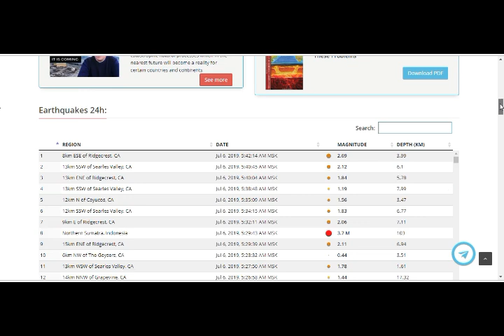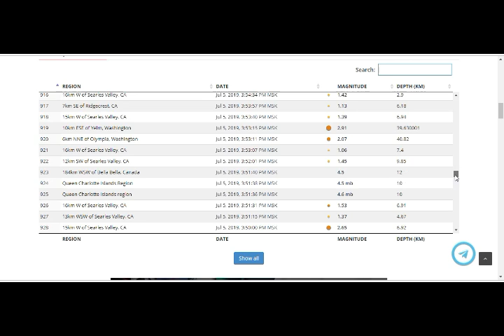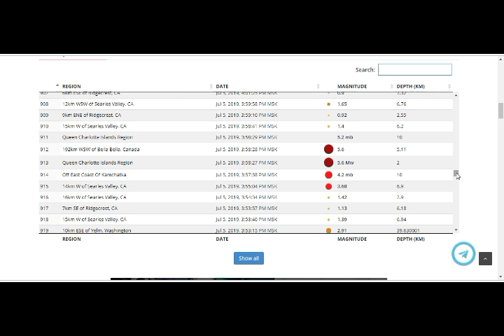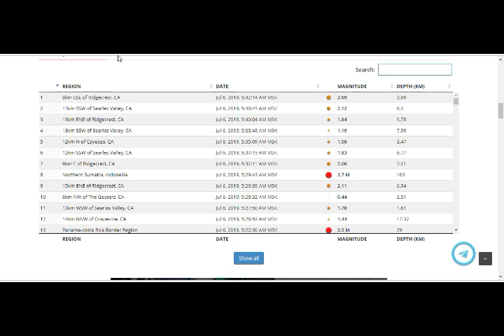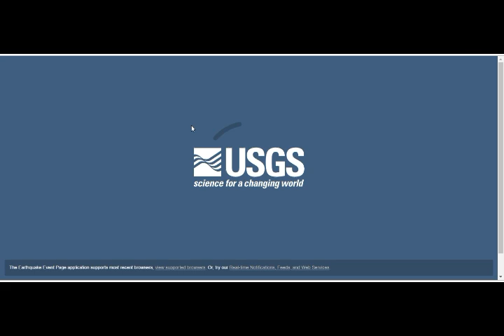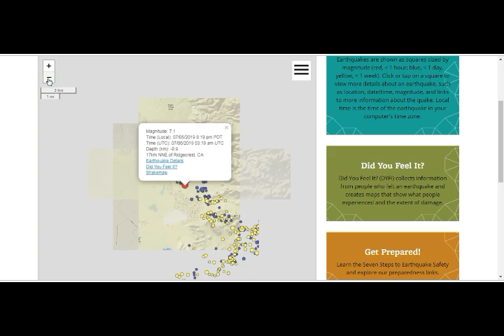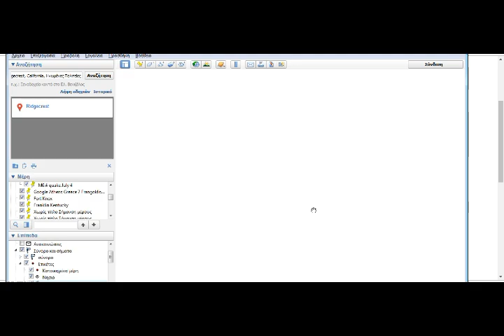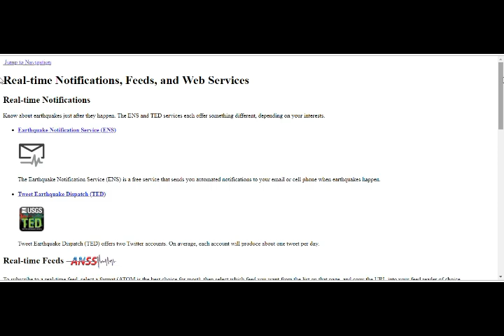4 HUGE S.Cali Quakes in 9 min! Ridgecrest M 7.1; M 6.9; M, 6.89 & M6.73! Coso Volcanic Field!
4 HUGE S.Cali Quakes in 9 min! Ridgecrest M 7.1;  M 6.9; M, 6.89 & M6.73 within 9 Mintues! Coso Volcanic Field! Are these still FORESHOCKS of a Bigger Earthquake?
4) Thumbnail image - earthquake California m 6.9 July 5 getty.jpg